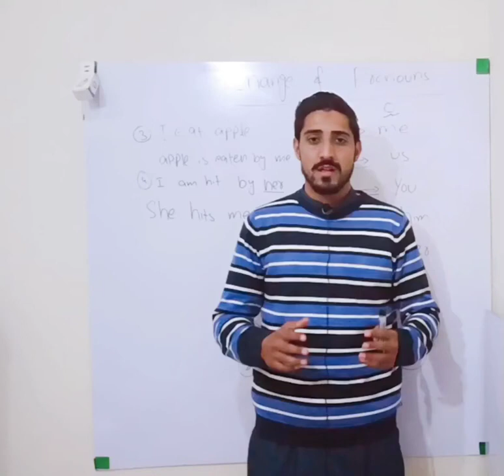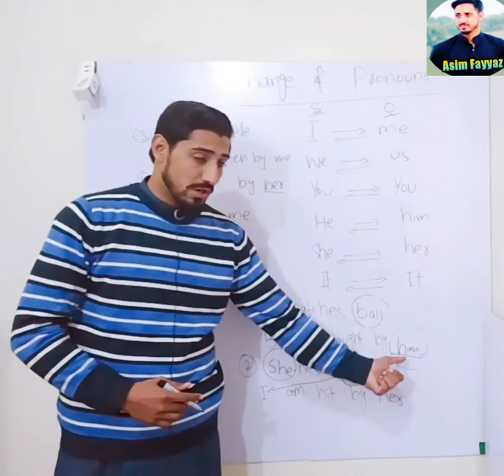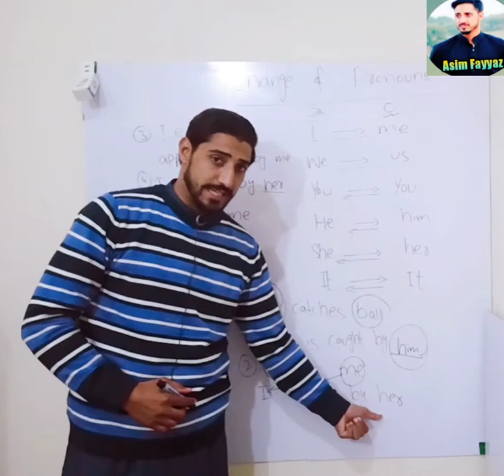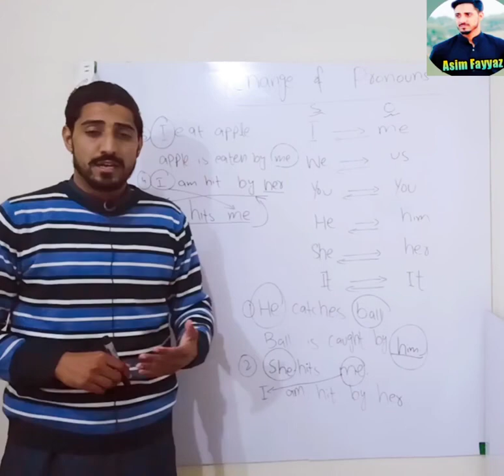Active Passive Change of Pronouns|| Change of Pronoun in Active Passive|| Asimfayyzofficial